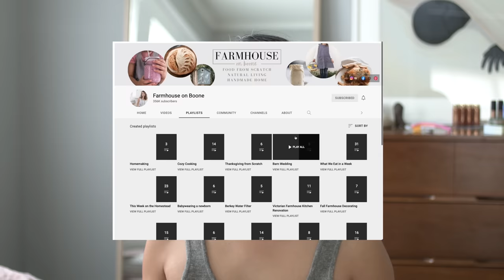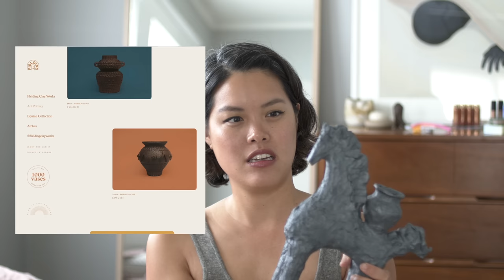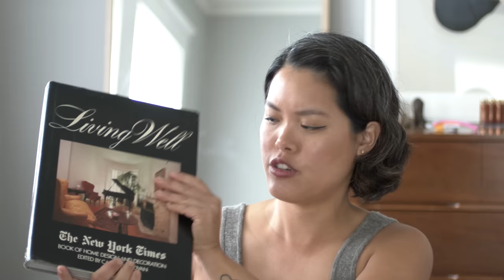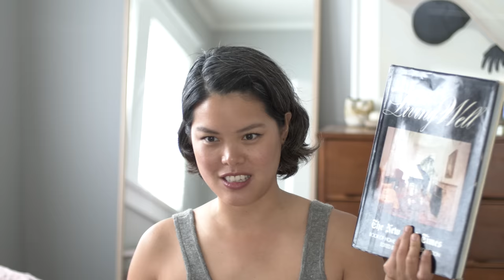General Favorites | March 2022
Closing credit was put together by Rosée Gándara